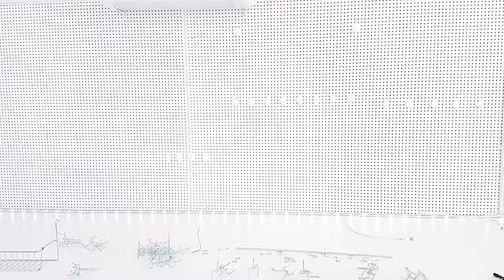Como Montar um Atelier | DIYs PEGBOARD | Home Office | reforma parte 2 | Viviane Magalhães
Hoje trago a 2 parte da reforma do atelier, estou reformando e gastando pouco! Pintura + Organização e Decoração e muito mais, vem ver as dicas incríveis do nosso faça você mesmo!!  Confiram neste vídeo!

Eu mereço 5 mil CURTIDAS? 👍

ME SIGA no Instagram para participar dos sorteios Dos DIYs!

Os vídeos Normalmente são publicado nos Horários entre 13:00  à 15:00 hrs da tarde.

✉ Contato Viviane Magalhães​:
(Parceria/Publicidade/negócio)

O painel comprei aqui: Serraria Amazonas
Endereço: R. Mal. Deodoro, 329 - Centro, Niterói - RJ, 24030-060

DIYs INCRÍVEIS QUE VOCÊS NÃO VIRAM.